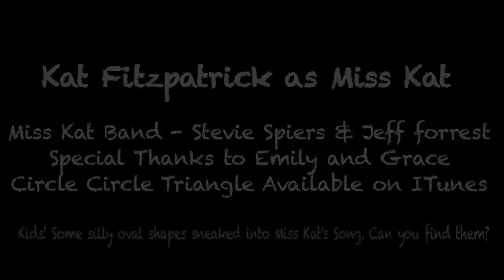Shapes Song - Circle Circle Triangle by Miss Kat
Circle,Circle, Triangle is a shape song for young children.   Miss Kat sings Circle,Circle,Triangle! and gets into trouble as the song goes faster and faster.